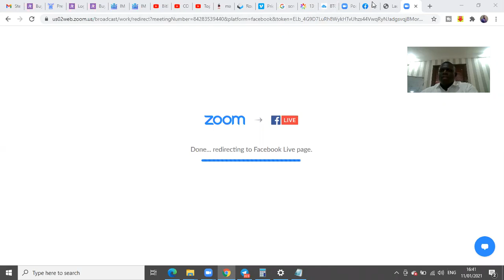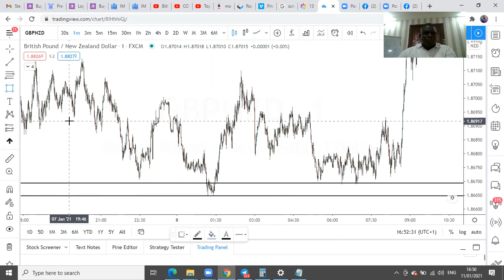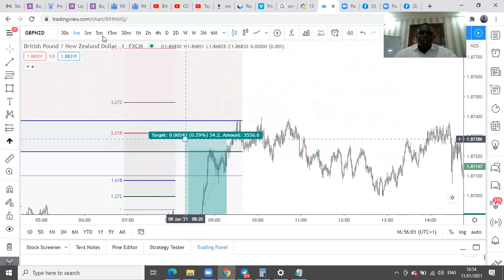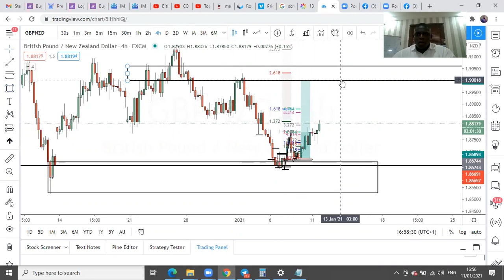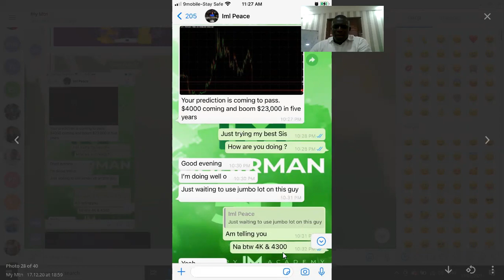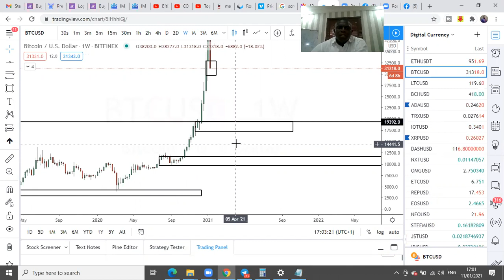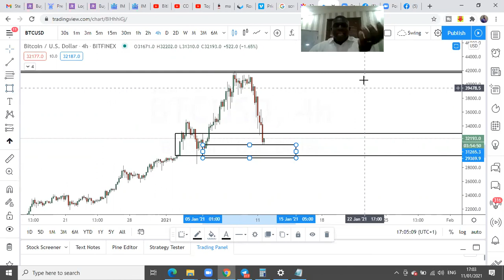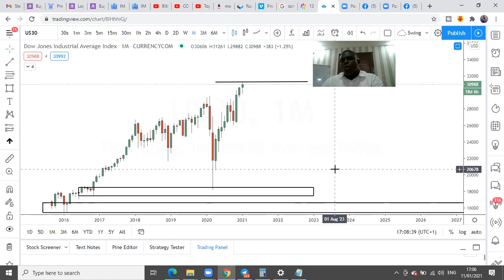How to Catch 1-20+ Risk to ReWard Trading on GBPNZD and BITCOIN View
➥➥➥ To Be Involved ➥➥➥

You want to join my telegram group

➥➥➥ Join Imarketslive ➥➥➥

➥➥➥ Forex Broker  ➥➥➥

For Crypto and Indices

➥➥➥ FOLLOW ME ➥➥➥